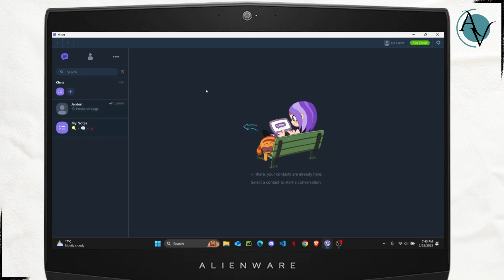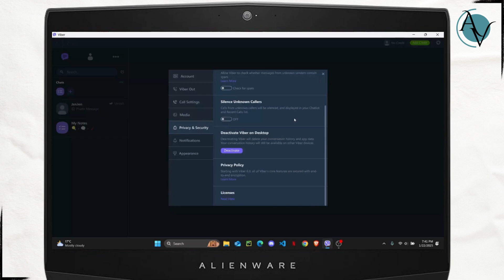How to Log Out Viber Account from PC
Learn how to log out of your Viber account from PC in this step-by-step tutorial. Whether you want to sign out temporarily or permanently, this guide will show you how to log out of your Viber account from your desktop easily.

In this video, you'll discover how to log out of Viber from your PC, how to log out Viber on desktop, and tips for managing your Viber sessions on different devices.

0:20 Step 1: Accessing Your Viber Account on PC
0:45 Step 2: Logging Out of Viber from Desktop